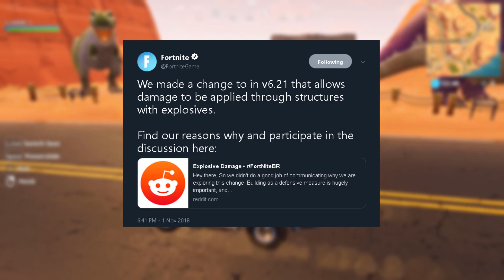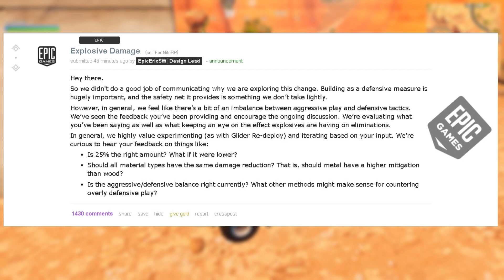NOT HAPPY WITH 25% EXPLOSIVE PENETRATION DAMAGE?? GIVE YOUR FEEDBACK TO EPIC GAMES | Fortnite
GIve your feedback for the bad new addition of 25% explosive penetration damage in Fortnite.